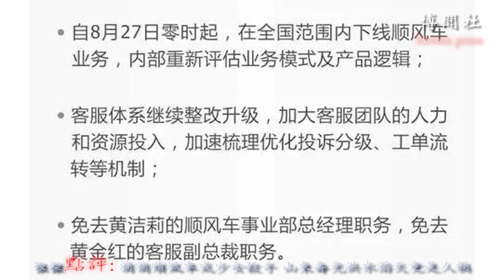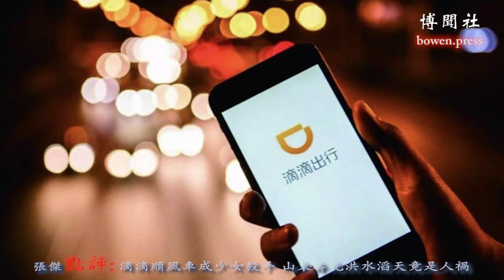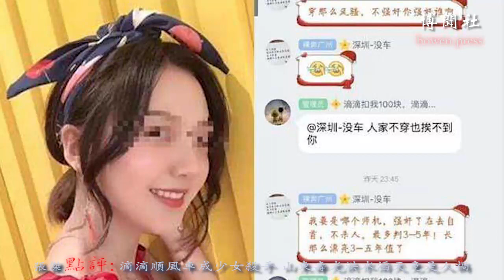山东寿光洪水滔天竟是人祸 滴滴顺风车成少女杀手